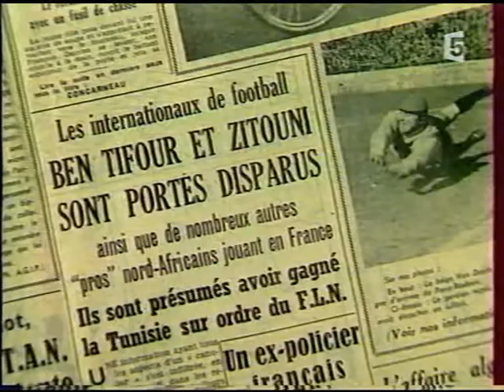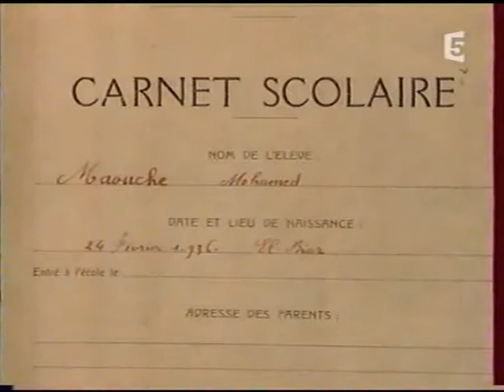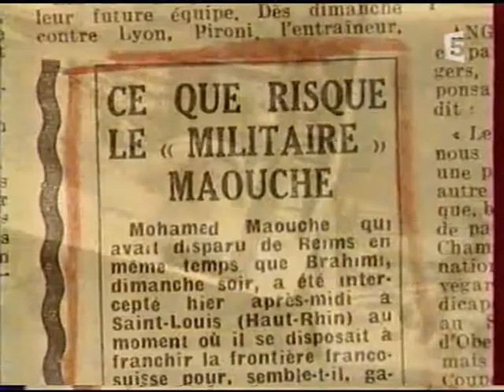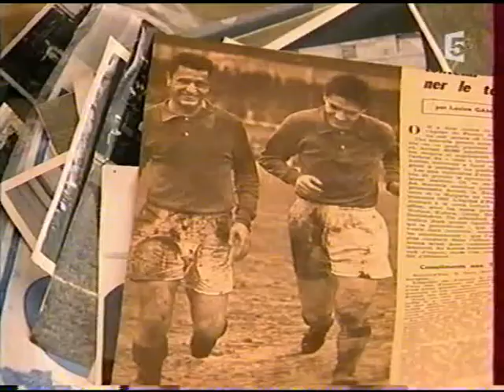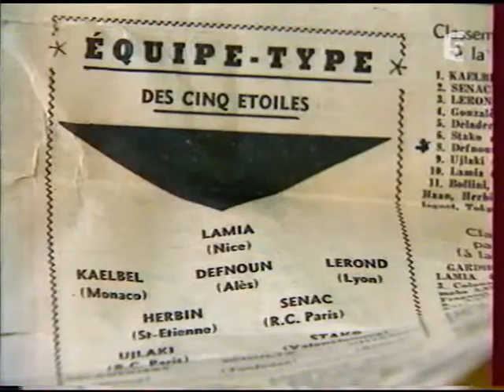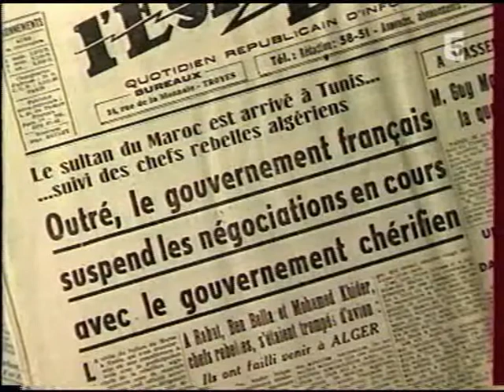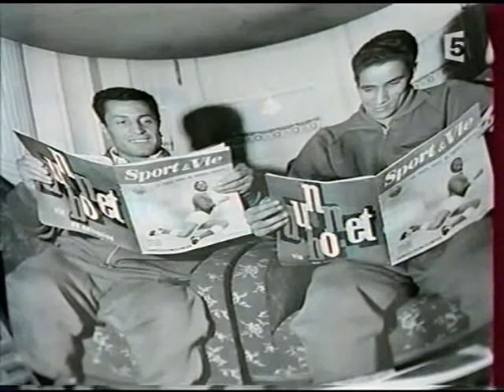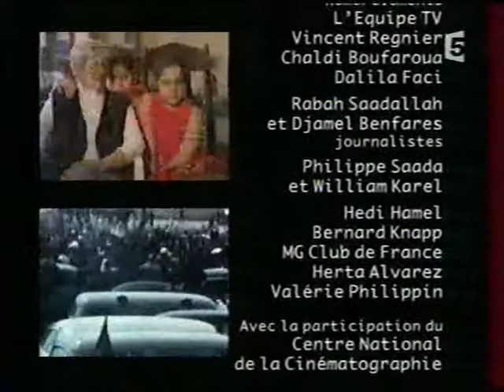L'histoire de l'Equipe national Algerie independante